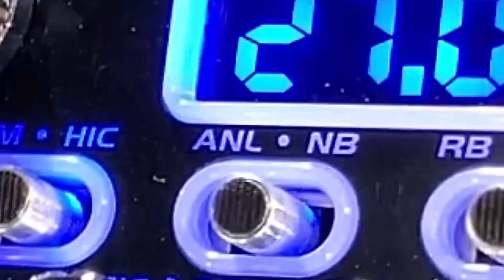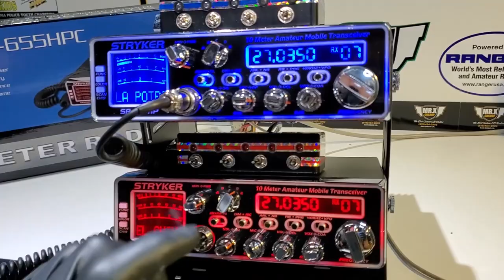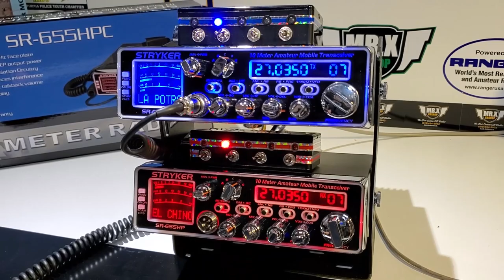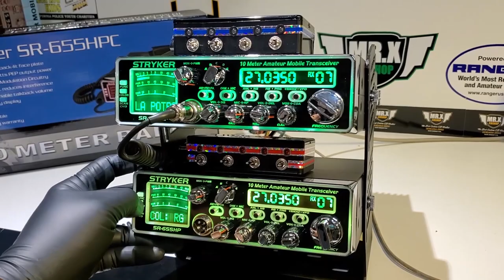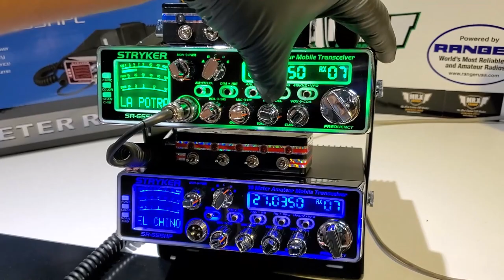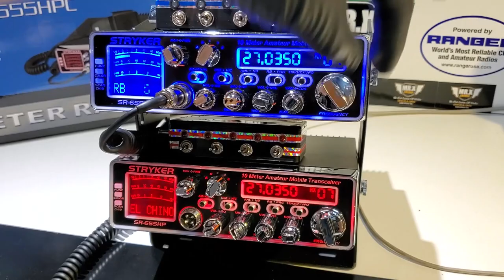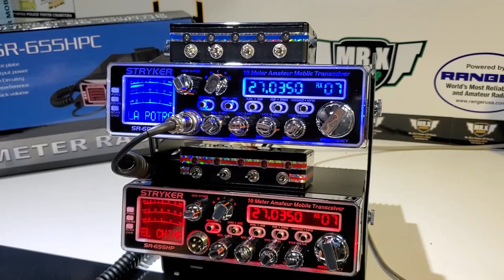SR 655HP LA POTRA | MR.X CB SHOP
STRYKER 655 CUSTOM

Saludos a el compa Miguel 10-28 "La Potra" de los 20's de Tepatitlan Jalisco México. 73'S